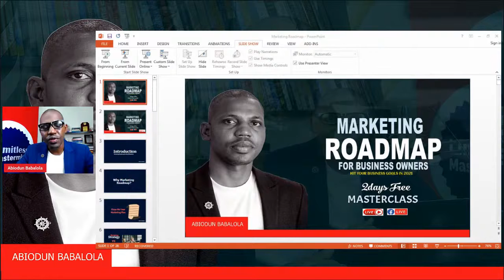Marketing Roadmap: Small Business Owners Guide to Marketing Plan